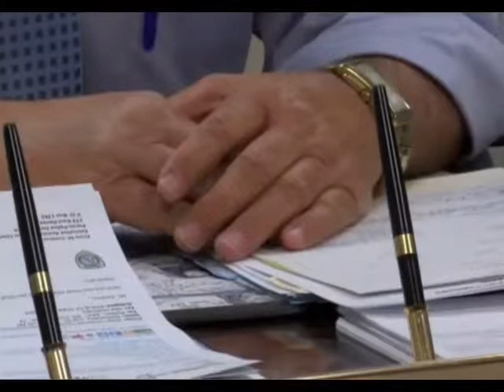Rodriguez Dogs Kill Norberto Legarda